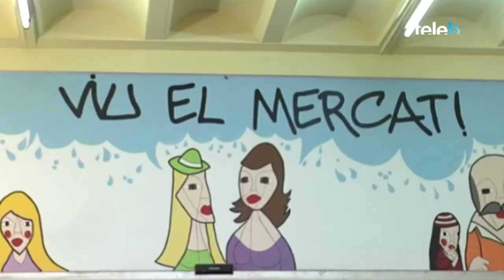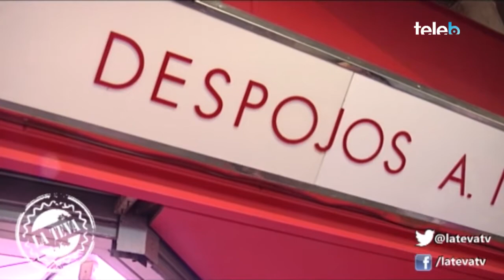LA TEVA | La gent del Mercat de Sant Roc #25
Tots els dimecres de 20:00 a 20:30 en la Televisió de Badalona!!

I anem a fer uns riures dels bons!